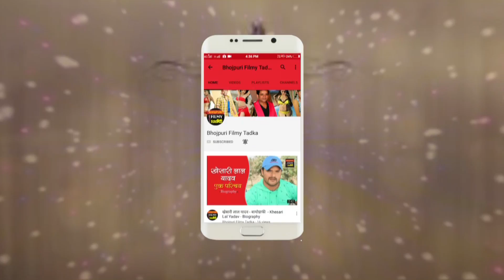‘लव मैरेज’ कर लिये अक्षरा सिंह और अमरीश सिंह